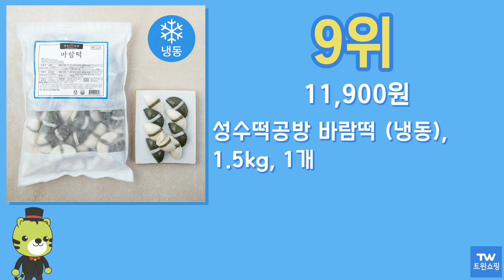바람떡 송편떡 추천 순위 Top10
구매링크

1위  아리울떡공방 굳지않는 모듬 바람떡 (냉동), 1팩, 1.2kg  14,500원

2위  [신라병가] 굳지않는 반달떡(바람떡) 1kg 세가지맛 쑥 고구마 백미, 반달떡(바람떡)1kg, 1개  10,900원

3위  [셀브] 2색 바람떡 1kg+1kg 굳지않는떡 팥앙금 반달송편떡, 990g, 2개  15,900원

4위  [나눔] 바람떡 1kg+1kg (58~62개입) 백미 쑥 혼합포장 굳지않는 떡, 1kg, 2개  18,910원

5위  마음이가 모둠 바람떡 (냉동), 700g, 1개  9,000원

6위  곰곰 모듬바람떡 (냉동), 720g, 1개  8,100원

7위  [나눔] 2색 바람떡 1kg+1kg 굳지않는떡 직접 끓여 만든 저당 통팥앙금, 1kg, 2개  16,910원

8위  쑥바람떡 1kg+1kg 굳지않는떡 직접 끓여 만든 깔끔 달콤한 통팥앙금 쑥떡 반달떡 반달송편떡, 1kg, 2개  15,710원

9위  성수떡공방 바람떡 (냉동), 1.5kg, 1개  11,900원

10위  반달송편 팥송편 굳지않는 모듬 반달떡 바람떡 팥 국내산멥쌀 천연재료 추석떡 1kg, 1개  14,900원